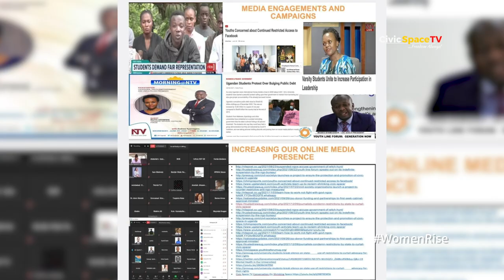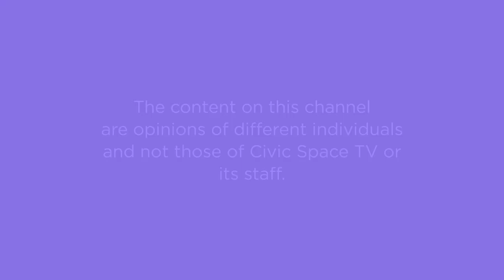The Life Journey of Ms. Ruth Asiimwe in her Youth Activism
Monica Amoding hosts Ruth Asiimwe as she narrates her life journey in youth work.

Be part of the conversation!